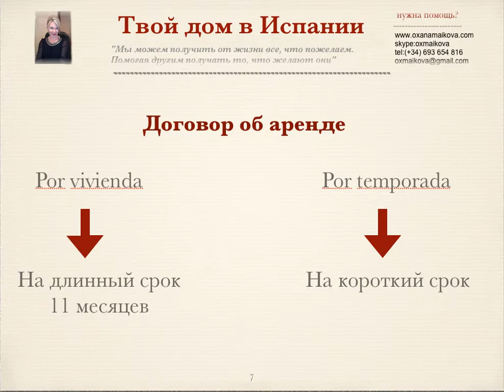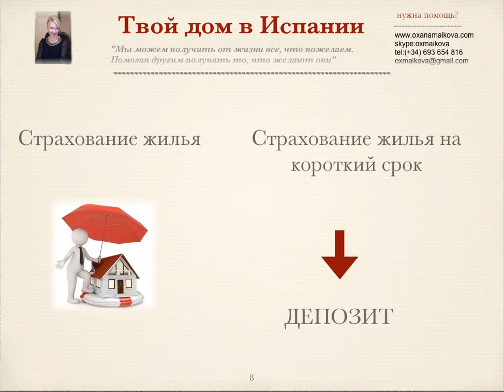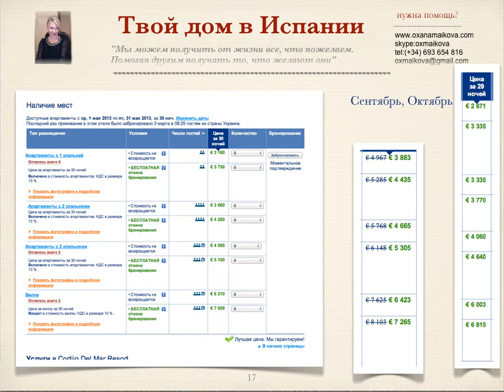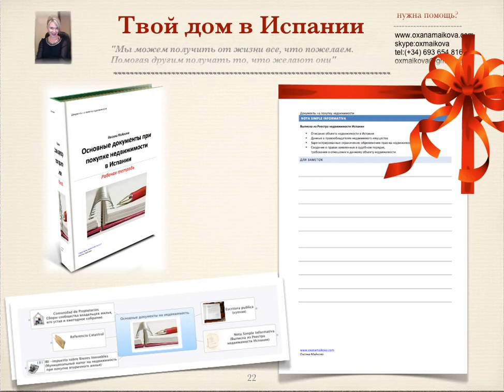Онлайн ВЕБИНАР Аренда недвижимости в Испании / Итоги прошлого и АНОНС нового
Онлайн ВЕБИНАР Аренда недвижимости в Испании
13 марта(среда) 21:00 (Мск)
Встретимся на онлайн Брифинге
 Вы сможете задать любые вопросы по покупке недвижимости в Испании
и получить на них полные, развернутые ответы на которые вам не ответит ни один агент по недвижимости.
Коста дель Соль, Испания- кризис дает нам уникальный шанс инвестировать в свой Дом у моря максимально выгодно.

В Рамках проекта веду коучинговую программу "Сам себе Риелтор",
-Мастер класс "Как получить максимальную прибыль,
инвестируя в недвижимость Испании?"
-  ежемесячный онлайн брифинг секреты профессиональных риелторов
- руководитель школы Профессионального покупателя «Сам себе Риелтор"

при минимальных вложениях
Получение стабильного дохода от сдачи своего жилья в аренду